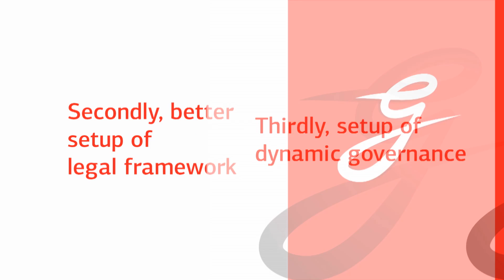Different policies and approaches in e-governance development by Siim Sikkut 1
Siim Sikkut is talking about different policies and approaches in e-governance development, changing mind-sets when reaching to information society for the MOOC course "Introduction to e-Governance" of Tallinn University of Technology